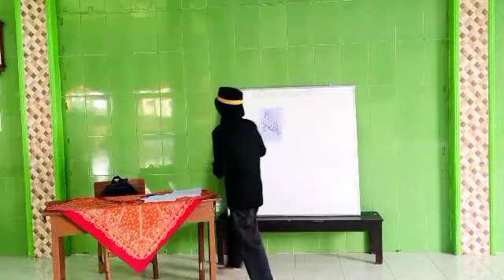[Taqdimul Qishoh] 41_Nur Indah Mufarrohatul A'yun_MAN 1 Banyuwangi